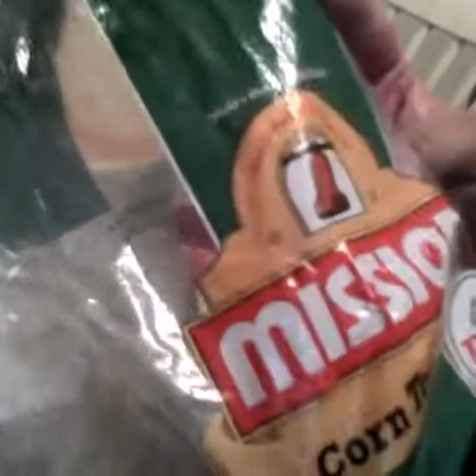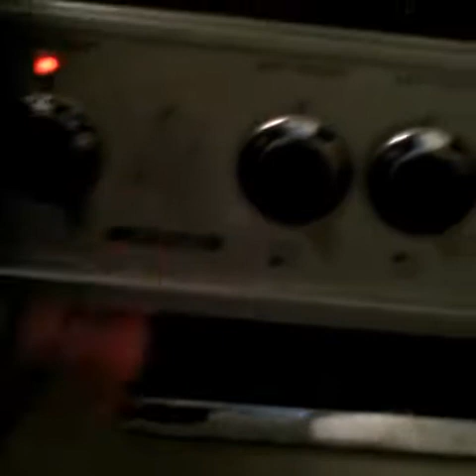receta para enchiladas al horno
ingredientes
pechugas de pollo
tortillas
salsa para enchiladas
queso